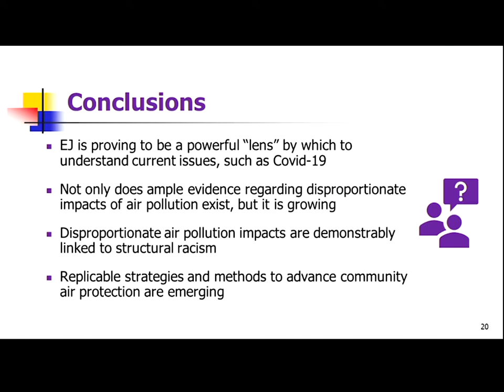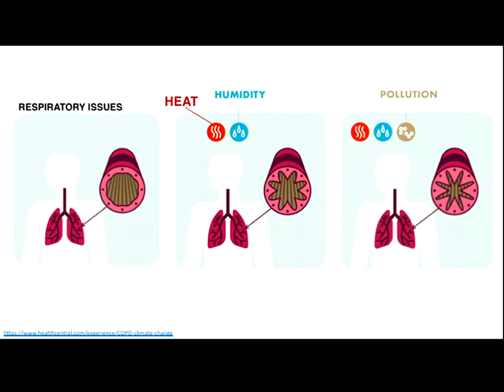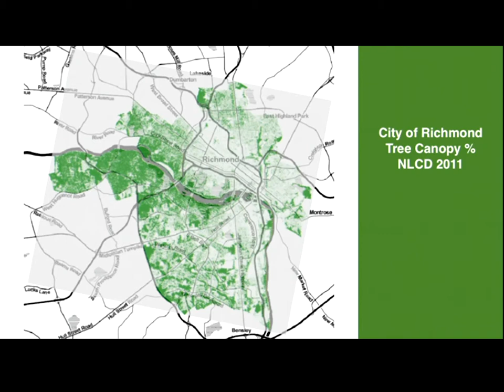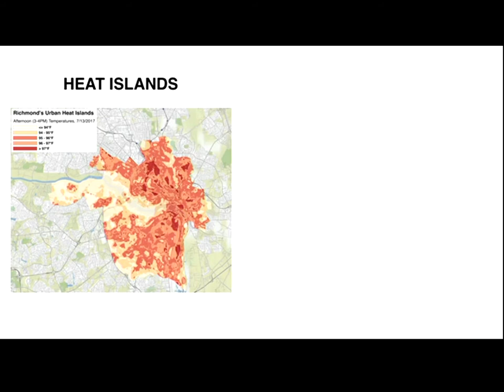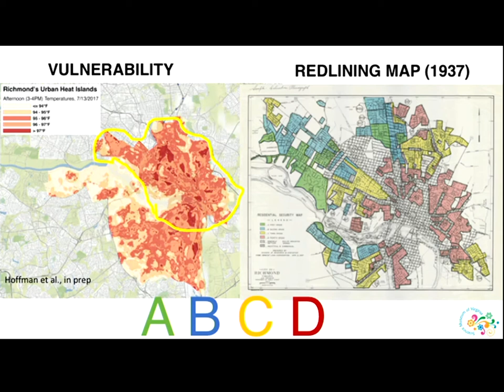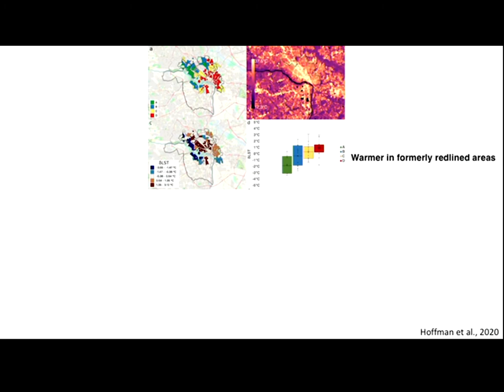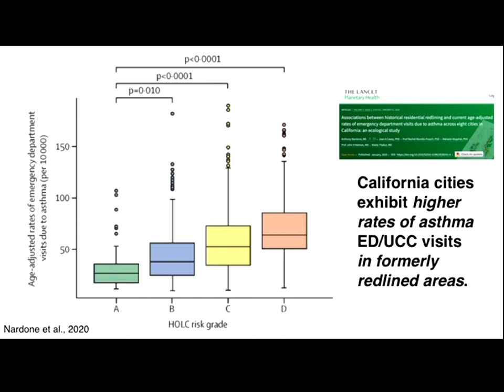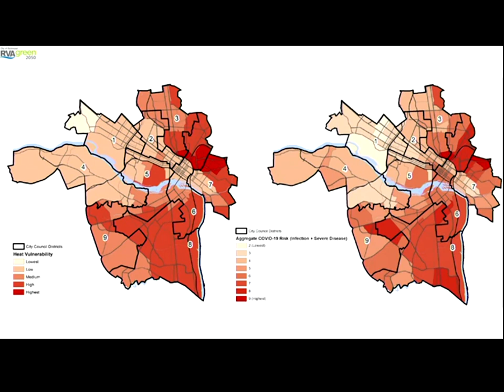The Enduring Legacy of Inequitable Exposure to Climate Stressors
Remarks by: Jeremy Hoffman, PhD, Science Museum of Virginia and Virginia Commonwealth University

August 21, 2020 NIHCM Foundation Webinar:
Environmental Health: Air Pollution, COVID-19 & Health Disparities